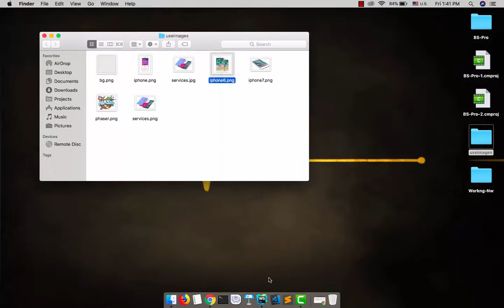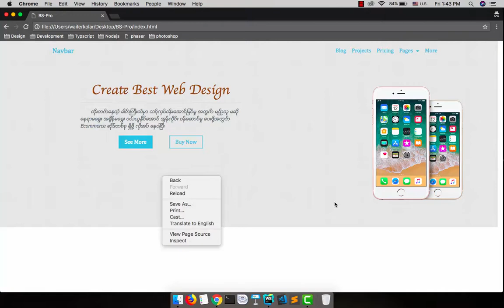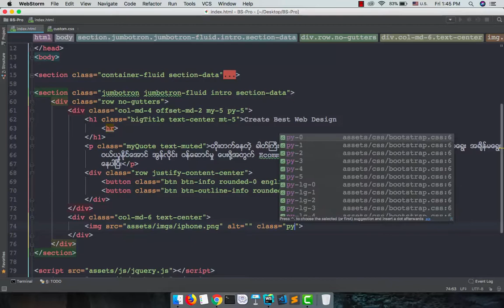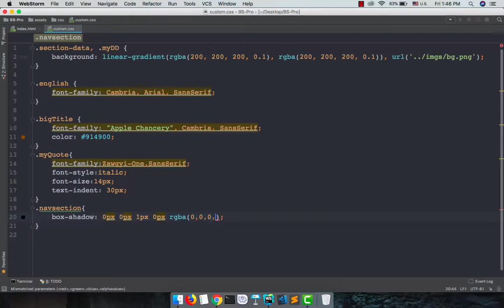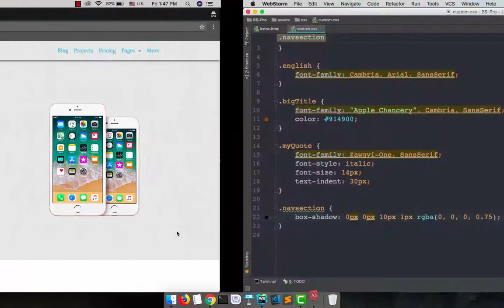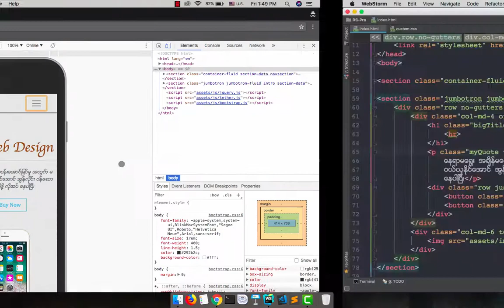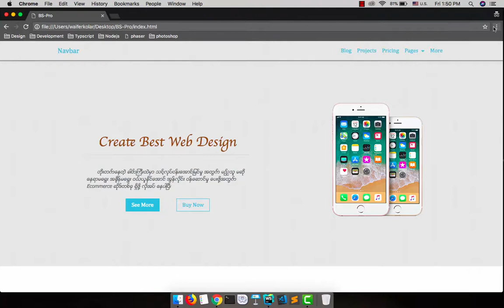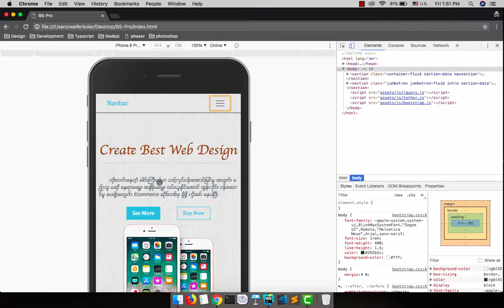033 BS Project 4